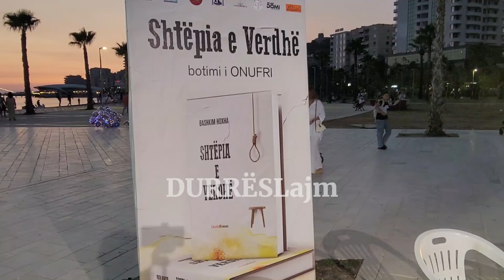Shkrimtari Bashkim Hoxha sjell për lexuesit romanin "Shtëpia e verdhë"